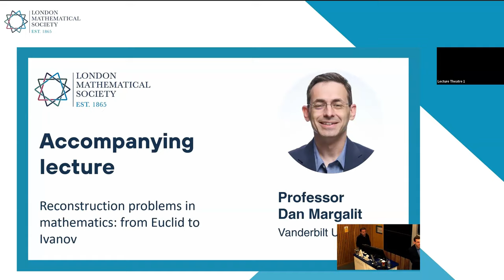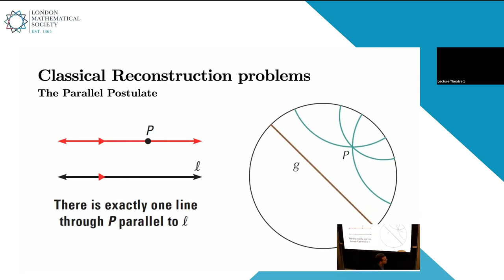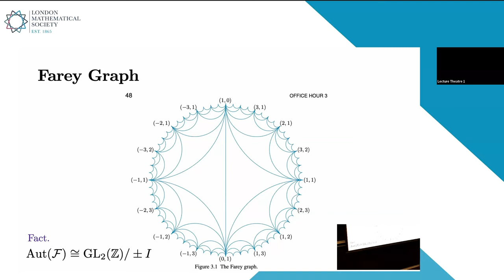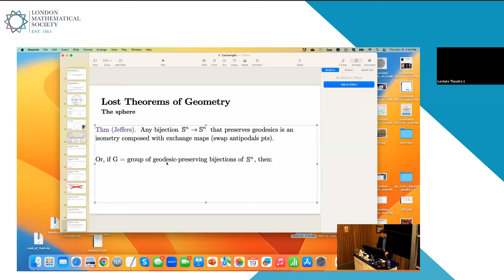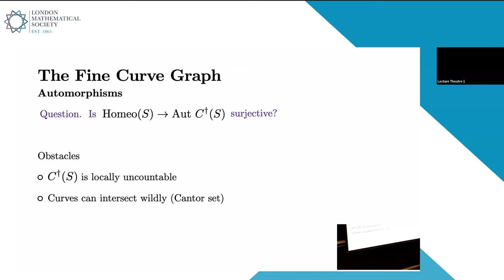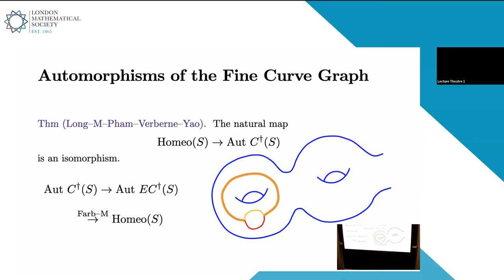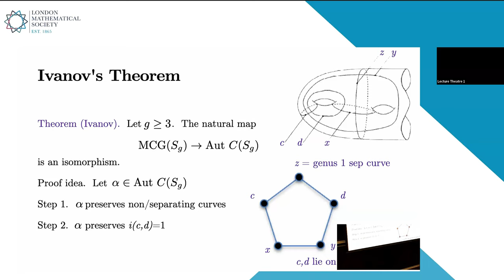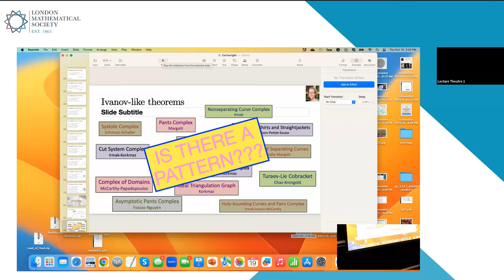Reconstruction problems in mathematics, Dan Margalit | LMS Mary Cartwright Lecture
Full title of Dan's talk:  Reconstruction problems in mathematics: from Euclid to Ivanov)

Part of the LMS Mary Cartwright Lecture 2023, which took place on Thursday 19 October 2023 at International Centre for Mathematical Sciences, Edinburgh and online via Zoom.